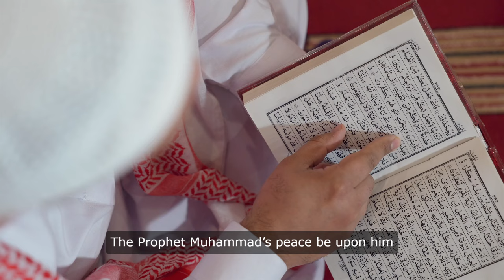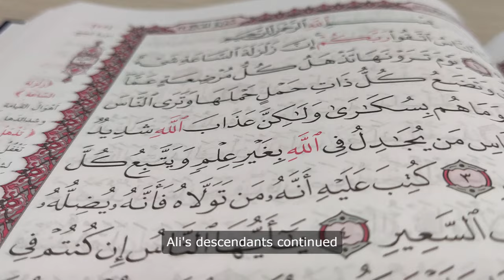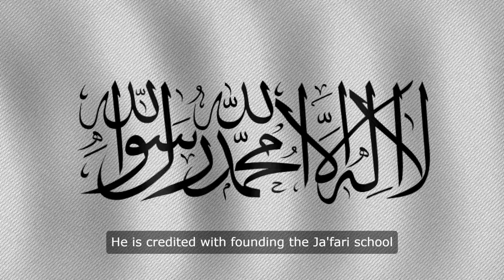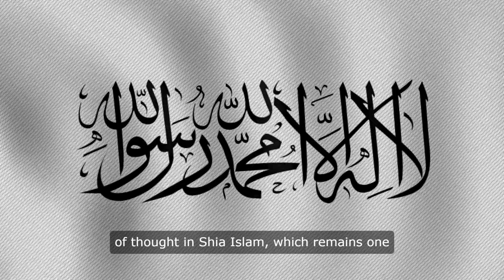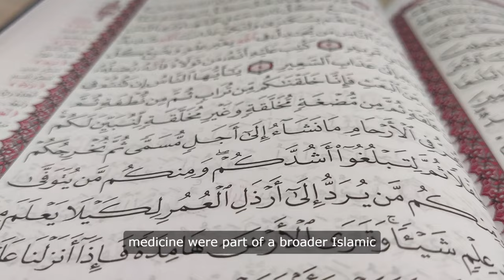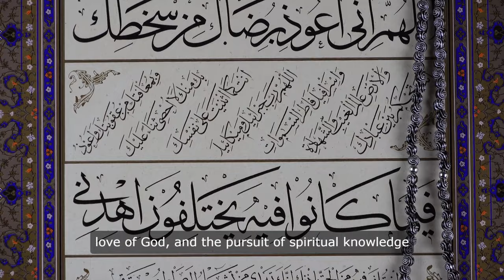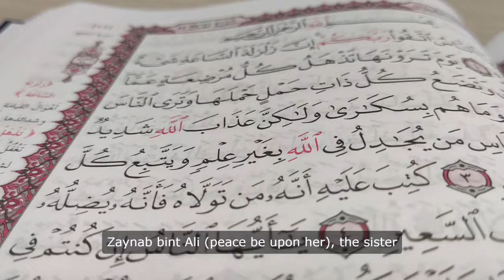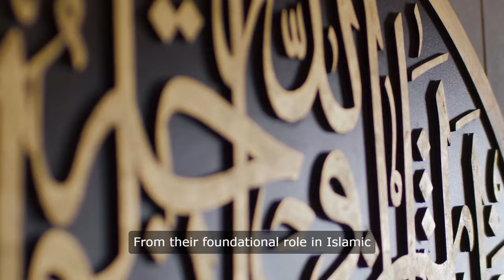The Enduring Legacy of Ahl al-Bayt in Science and Scholarship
Explore the profound contributions of the Ahl al-Bayt, the revered family of Prophet Muhammad, to the realms of science and scholarship. From foundational insights in Islamic jurisprudence and theology by Ali ibn Abi Talib to groundbreaking advances in medicine by Ali ibn Musa al-Ridha, their intellectual legacy continues to inspire and shape Islamic thought and practice. This essay delves into their multifaceted impact, highlighting their pivotal role in the development of philosophy, natural sciences, and literature throughout Islamic history.